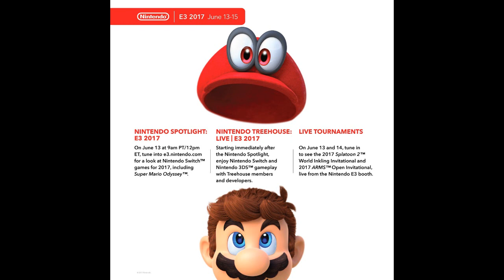Super Mario Odyssey Headlines Nintendo's E3 2017 Schedule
Nintendo has released their schedule for E3 2017 which includes another Nintendo Spotlight with a focus on 2017 Switch games followed by Treehouse Live as well as streamed Tournaments for Splatoon 2 and ARMS! Plus Super Mario Odyssey will be playable for the first time and is the big focus of Nintendo's E3 presence! Get the details here!

Follow GameXplain!